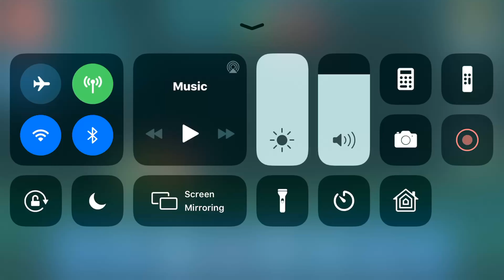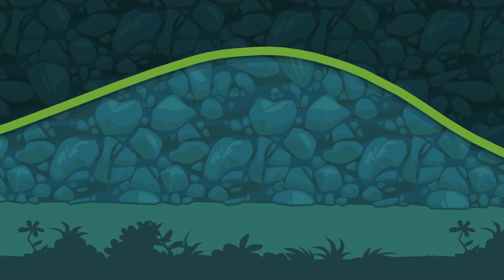Search Or Add A Name